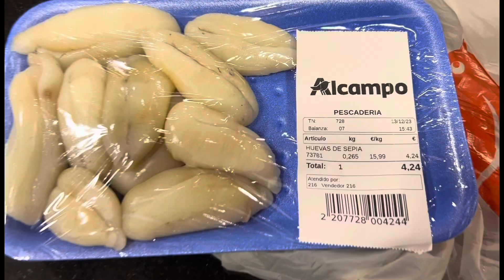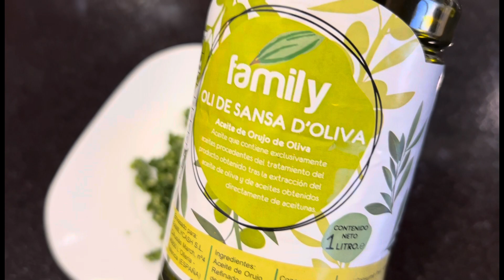Sepia Eier | Tintenfisch Eier | Huevas de Sepia